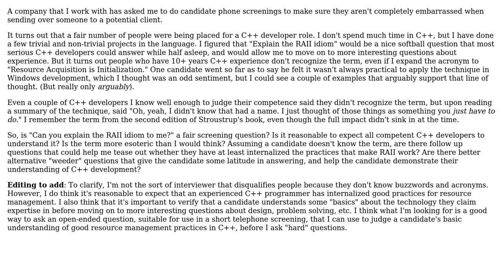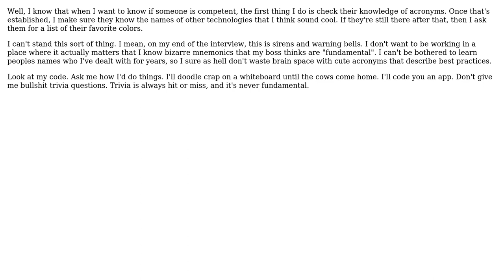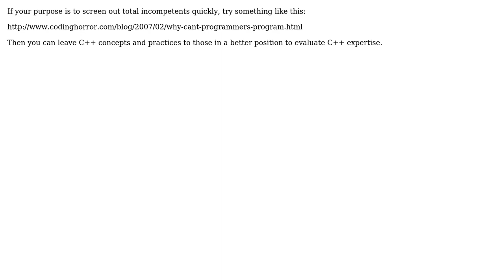Software Engineering: Is "Explain the RAII idiom" a good C++ screening question? (6 Solutions!!)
Software Engineering: Is "Explain the RAII idiom" a good C++ screening question?

With thanks & praise to God, and with thanks to the many people who have made this project possible! | Content (except music & images) licensed under CC BY-SA | Music | Images & others | With thanks to user Satanicpuppy user Justin Cave user JasonTrue user Harold Bamford user GEL user david.pfx user Armando and the Stack Exchange Network Trademarks are property of their respective owners. You are responsible for your own actions.